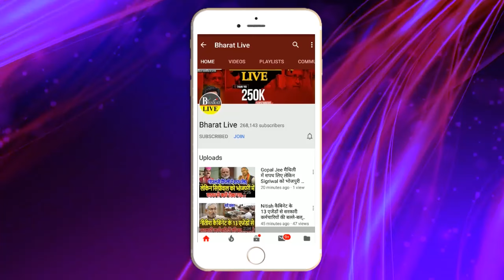Big Breaking ! मांझी ने आखिर तोड़ दी चुप्पी RSS वाले सवाल पर क्या बोले !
Big Breaking
मांझी ने आखिर तोड़ दी चुप्पी
RSS वाले सवाल पर क्या बोले !